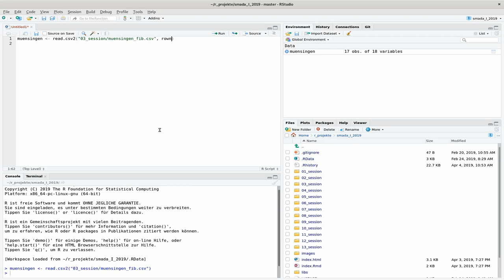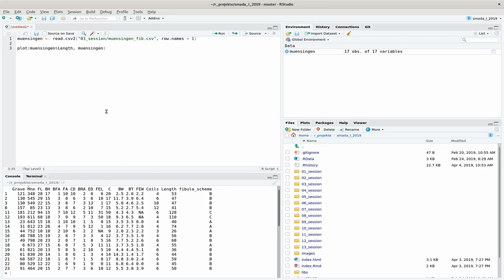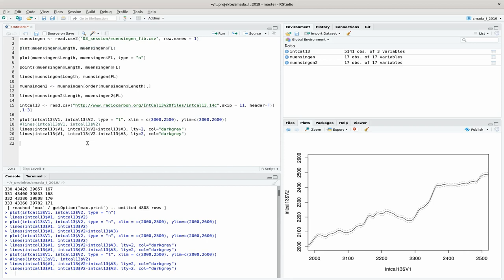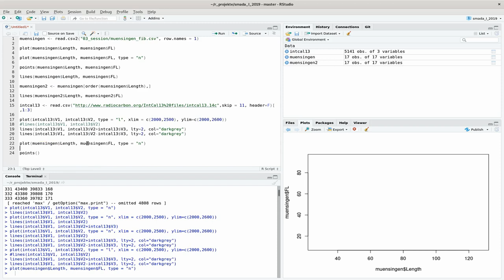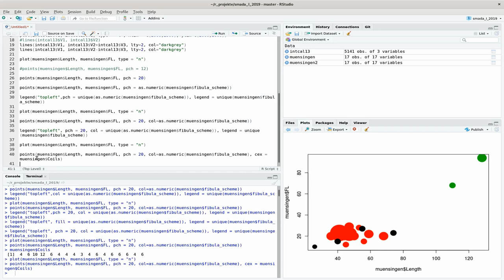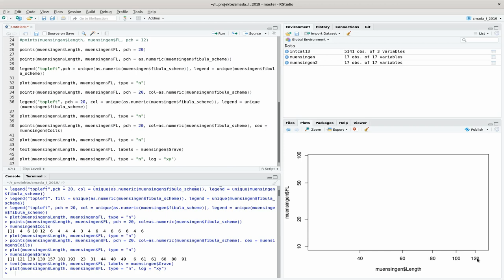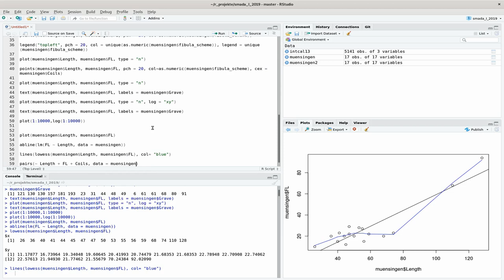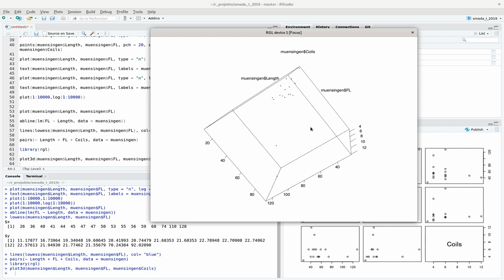Scatterplots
This time it's about scatter plots, one of the classic ways of visualising statistical data. Specifically, it explains how to add elements to scatter plots and display multiple data dimensions simultaneously, how to create logarithmic scales, and finally how to make a 3d plot.